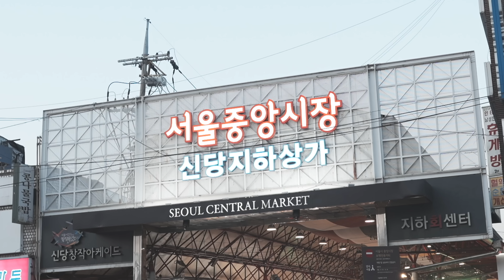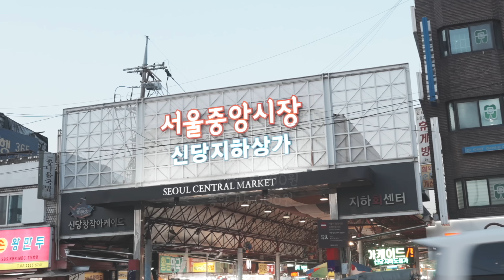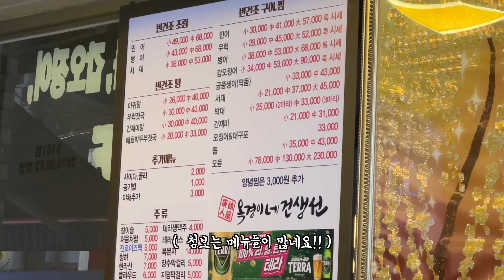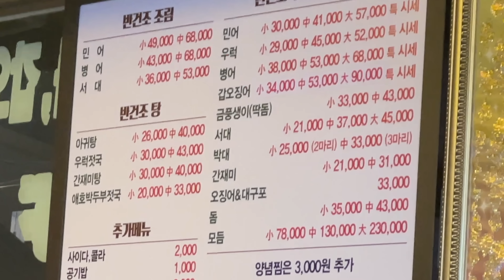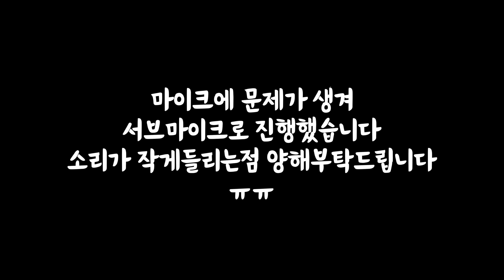신당동에 작정 하고 온 43세 매너남 오늘하루 3차까지 찐하게달려!!✨✨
하이뽕쓰!
오늘은 저희가 "신당역"에 왔어요!!
신당에서 꽤나 유명하다는 '남원닭발' 을 시작으로
중앙시장맛집도 들러서 낮술투어 진하게했습니다!!🍺🍺

사람도 많고 시끄러워서 소음이 많이 들어가는점
양해부탁드리구요!!
즐겁게영상 봐주시면 감사하겠습니다!!👏

오늘도 제 채널방문해주셔서 감사합니다!
빠라삐리뽕쓰❤❤❤❤